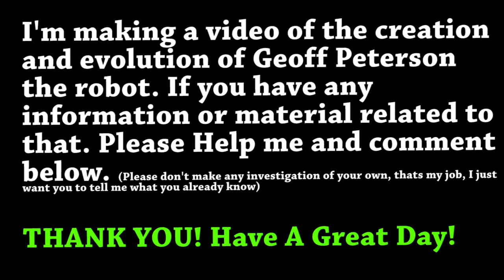Help Me With The Video About The Creation And Evolution Of Geoff.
If I've learnt anything doing this is you guys know alot and often sadly, you get to give me that knowledge only after I have made the video. But that will hopefully change now. Mind you I'm not asking you to do any work other than giving me what you already know and not more. Thank you!